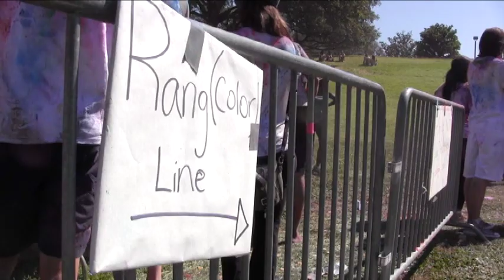Holi 2014 at the University of Texas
Each year the UT Hindu Student Association hosts Holi at the UT Campus. Holi is a celebration that celebrates unity and welcomes the new spring season. Each year students get together and partake in this celebration of dance and fun